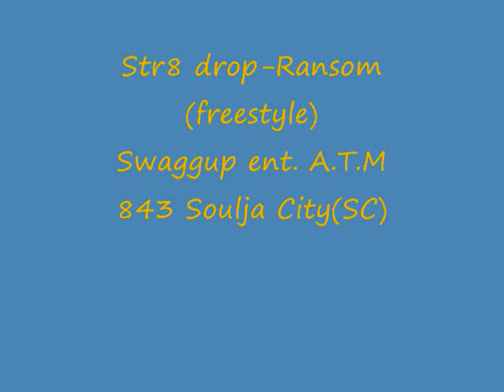str8 Drop-Ransom(Freestyle)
Str8 Drop drops anotha freestyle
comment da vid plz